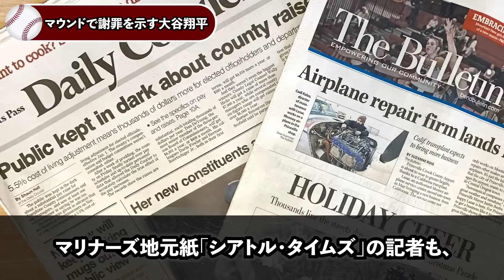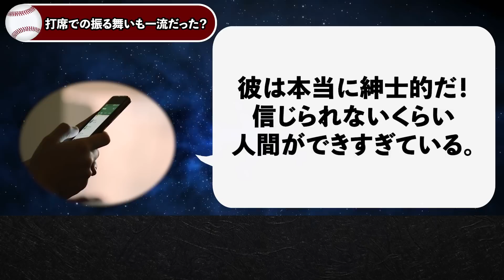大谷の謝罪ポーズに敵軍エースが衝撃本音をぶちまけ話題炎上！【海外の反応/MLB】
【大谷】エンゼルス選手陣の本音をレンフローが衝撃本音を暴露！「エ軍全員が大谷残留を嫌がっているんだ」その理由がまさかの…。【海外の反応MLB】

大谷の”ある特殊能力”についてハーバード大学の名誉教授が大絶賛！「日本人特有の特殊な振る舞いだ」【海外の反応/MLB】

大谷翔平が移籍条件を初激白！「日本人と同じチーム嫌なんです」衝撃理由の真相を暴露！【海外の反応/MLB】

【大谷】メジャーNo1大富豪クラブが大谷獲得レースから脱落！「大谷はお金に反応しなさすぎる！怒」【海外の反応/MLB】

大谷をパドレスがトレード打診！GMが事実認め獲得濃厚か！？ダルビッシュと共闘実現を米メディア期待特番！【海外の反応/MLB】

▼チャプター
0:00 挨拶
0:40 全米を驚かせた掟破りの行動
2:49 マウンドで謝罪を示す大谷翔平
5:55 日本人選手を悩ませるメジャー独自のルール
7:48 打席での振る舞いも一流だった？